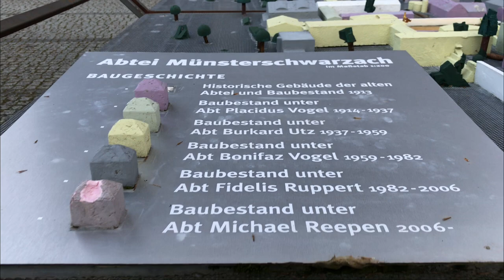These German GIRLS love INDIANS.... exploring Schwarzach Am Main.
In this video, i am exploring Schwarzach Am Main and Münsterschwarzach and randomly i am visiting to one of the oldest church in germany.

MÜNSTERSCHWARZACH: The abbey, dedicated to the Holy Saviour, the Virgin Mary and Saint Felicity, was founded before 788 as a nunnery. It was a private foundation of the Carolingian ruling house: the abbesses were daughters of the imperial family, for example Theodrada (d. 853), a daughter of Charlemagne. After the death of the last Carolingian abbess, Bertha, in 877, the nuns left the abbey and it was taken over by Benedictines from "Megingaudshausen". In 1913 the remains of the old abbey were re-acquired by the Missionary Benedictines, along with the necessary land to support it. The first abbot after the restoration was Dom Placidus Vogel (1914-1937). He was followed by Dom Burkhard Utz (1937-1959) and Dom Bonifaz Vogel (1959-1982), a nephew of Abbot Placidus. The monumental abbey church with its four towers was built between 1935 and 1938, when it was dedicated. The architect was Albert Bosslet.

Between 1941 and 1945 the abbey was confiscated by the National Socialists and used as a military hospital. Although the monastic community had been expelled, some monks were able to remain as workers in the hospital. It reopened after the war. The present abbot is Michael Reepen OSB.

The abbey has two dependent monasteries. Christ the King Priory in Schuyler, Nebraska (USA) was established in 1935; Damme Priory (Germany) in 1962.